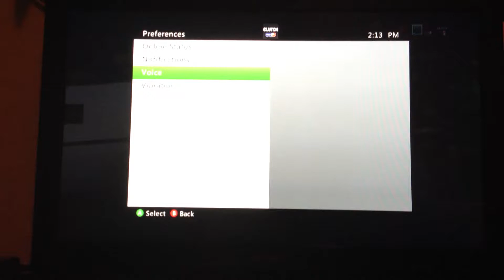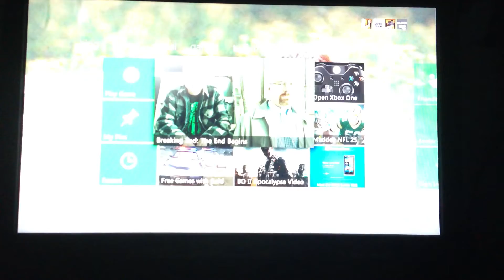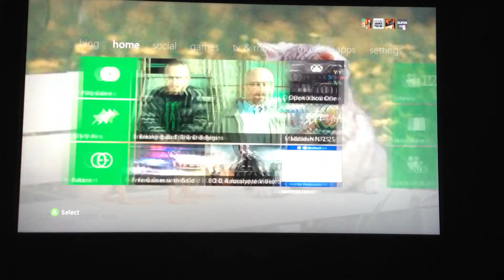The Newest Member :p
Add me on Xbox live :D

TASKFORLIFE2